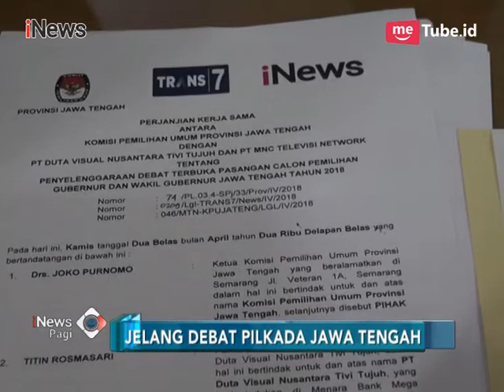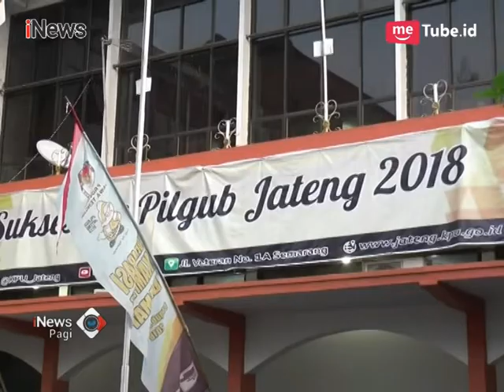iNews dan Transmedia Siarkan Debat Perdana Pilgub Jateng 2018 - iNews Pagi 13/04